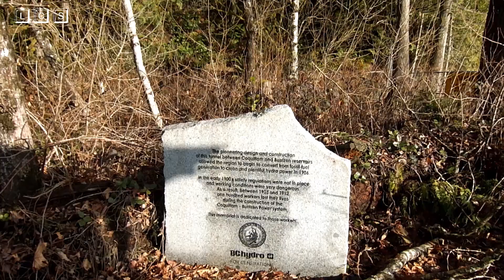01 Port Moody